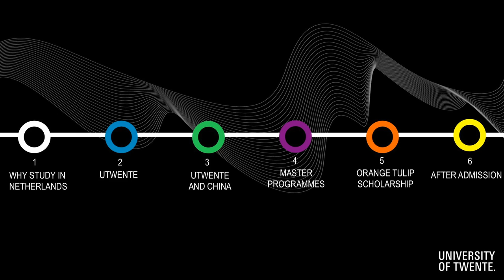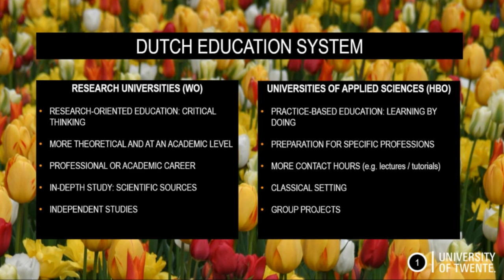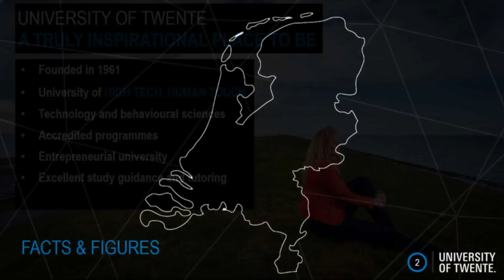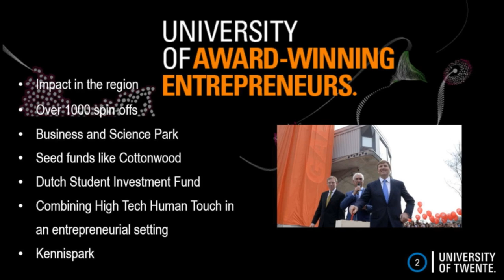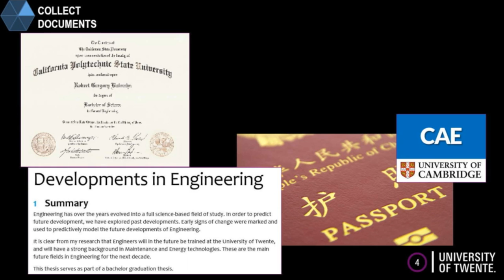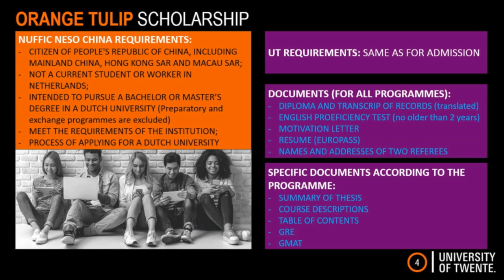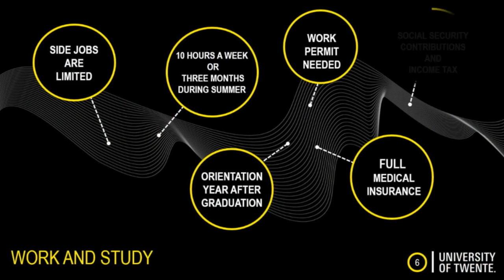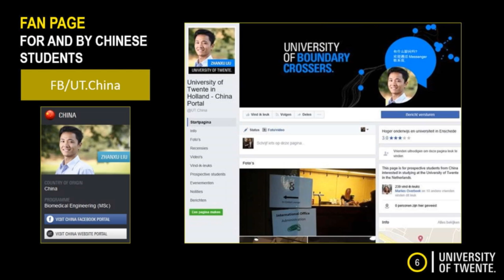Inside the University of Twente: a video for Chinese prospective master students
In this video you will get to know everything about the Netherlands as a study destination, the University of Twente and overall opportunities for Chinese students, like the Orange Tulip Scholarship China You will also hear from a current student and a PhD candidate how is the student life at University of Twente, one of the of world’s top 200 universities.

Questions?

You can always chat with us on WeChat: utwente;